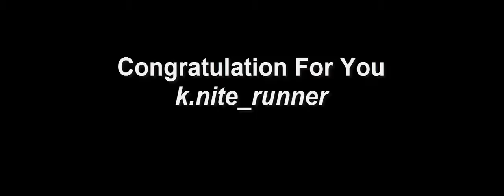Tanki Online Rank Up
like plez :3